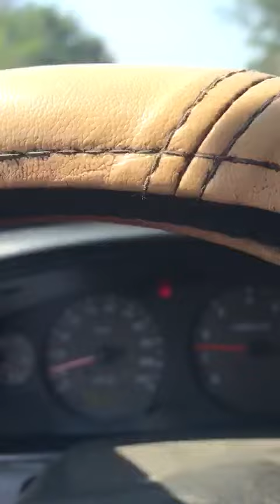pasando por naranjos Veracruz México 🇲🇽❤️👍